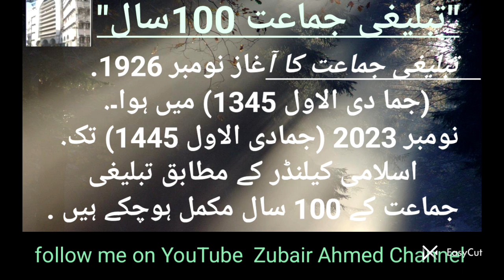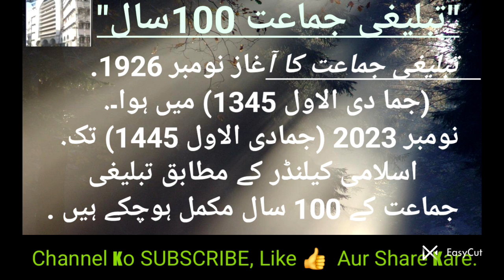moulana ibrahim sahab ki galat sharayat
shura wale ko nizamuddin jane se kis ne roka

alami shura tabligh,
alami shura akabreen,
alami shura kabir,
alami shura,

Follow Me on Whatsup.